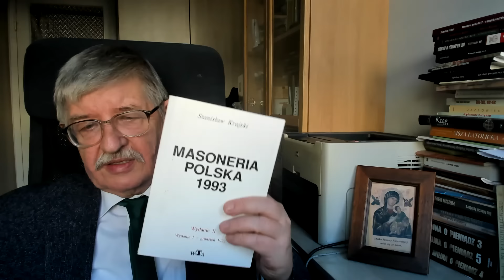Czy program polskiej masonerii został już zrealizowany?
Postaw kawę i wesprzyj kanał Stanisław Krajski TV!

📖 Książkę Stanisława Krajskiego "Masoneria polska 2023. Ostatni etap" zamówisz tutaj ➡️

OPIS

UWAGA!
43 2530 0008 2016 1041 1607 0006
Kup kawę Stanisławowi Krajskiemu:

📚 KSIĄŻKI STANISŁAWA KRAJSKIEGO:
📖 "Masoneria polska 2022. Polska w kleszczach masonerii" ➡️
📖 "Masoneria polska 2021. Wielki reset" ➡️
📖 "Masoneria polska 2021. Na skraju przepaści" ➡️
📖 "Masoneria polska 2018. Wojna demonów" ➡️
📖 "Masoneria polska 2017. W centrum wydarzeń" ➡️
📖 "Masoneria polska 2017. U progu katastrofy" ➡️
📖 "Masoneria, Islam, uchodźcy - czy czeka nas wielka apokalipsa?"
📖 "Wojna masonów na Ukrainie. Reperkusje dla Polski" ➡️

📚 KSIĄŻKI WYDANE PRZEZ STANISŁAWA KRAJSKIEGO:
📖Abp Jan Paweł Lenga MIC - "Sekta Bergoglio. Potrzebna kontrrewolucja katolicka" ➡️
📖 Abp Jan Paweł Lenga MIC - "Słowo na trudny czas. Różaniec na trudny czas" ➡️
📖 Abp Jan Paweł Lenga MIC - "Trzeba ratować Kościół!"
📖 Chris Klinsky - "Wielka grabież. Zielony Ład, czyli jak nas okradają pod przykrywką ochrony środowiska" zamówisz tutaj ➡️
📖 Chris Klinsky - "W mackach fundacji, jak organizacje pozarządowe próbują manipulować ludźmi" ➡️
📖 Chris Klinsky - "Wyprane mózgi. Jak przez kontrolę umysłów niszczy się naszą cywilizację i zniewala ludzi" ➡️
📖 Chris Klinsky - "Szczepionka na koronawirusa – zagrożenie dla ludzkości?"
📖 Chris Klinsky - "5G – narodziny mega totalitaryzmu. Czy jest to również zagrożenie dla naszego zdrowia?"